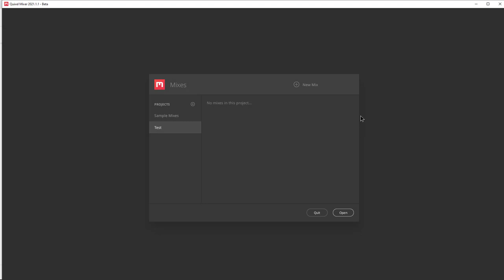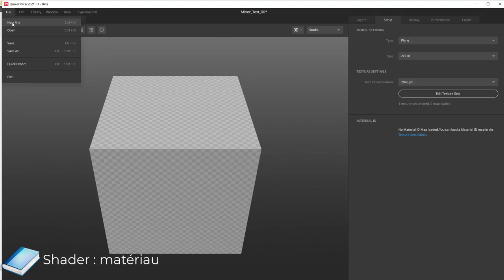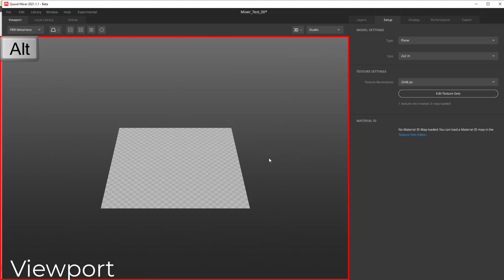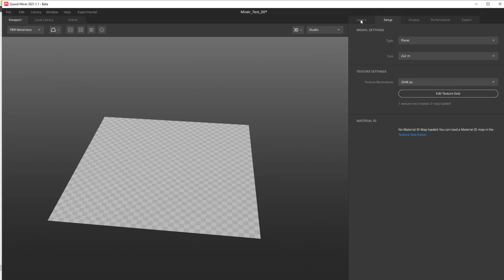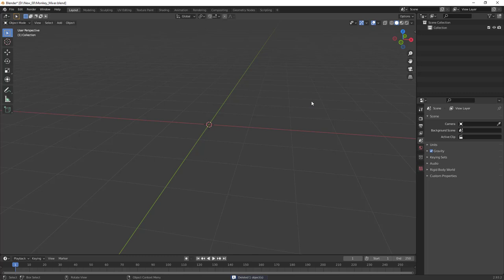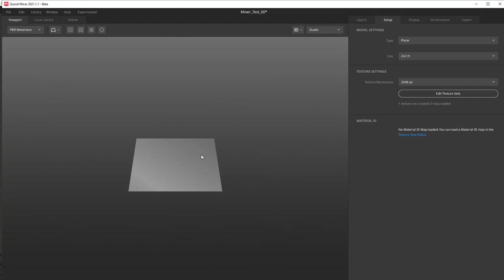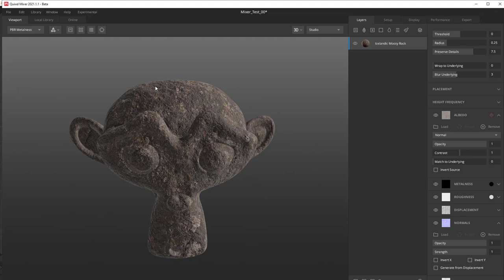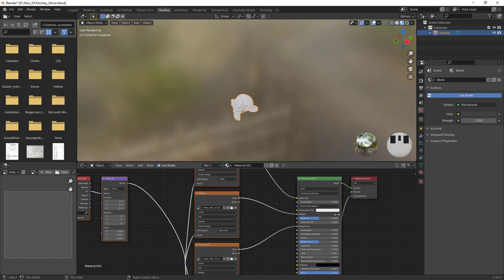01 - quelques bases sur Quixel Mixer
Et voilà on va rentrer un peu plus dans le vif du sujet, mais surtout commencer à comprendre les bases de ce logiciel, nous verrons donc comment mettre une texture et comprendre comment celle-ci est composée puis faire un petit tour aussi sur Blender afin de créer une texture pour notre Suzanne.